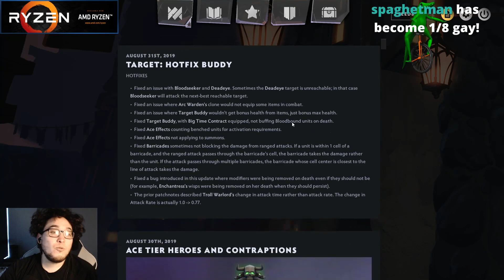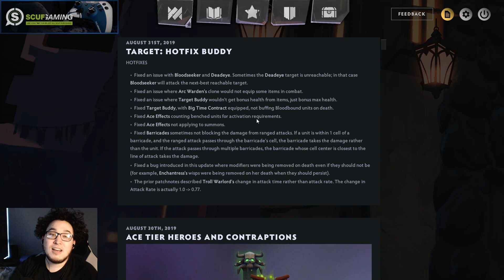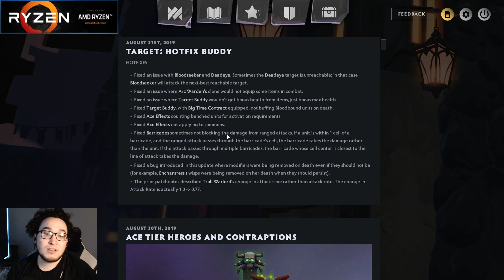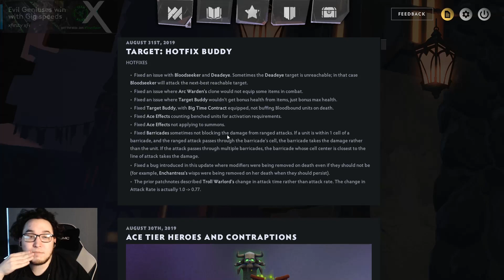Quick Hotfix Thoughts - This Will Just Make Shamans + "Good Stuff" Even Stronger! | Dota Underlords